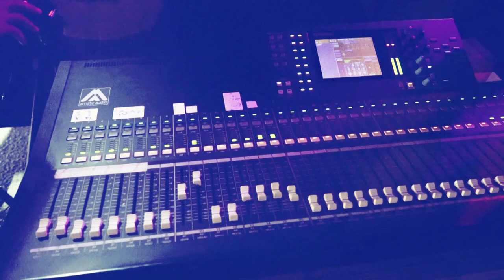اسمع اقوى دحيه و بداوية لعام 2021 🔥🔥 الفنان باسل جبارين مهعرجان العريس شادي عديلي اوصرين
جديد العمله احنا نطبعها 2020 اقوى وصلة سوريه مع الفنان باسل جبارين - مهرجان محمد وحابس الهروش يطا
استقبال ناري مهرجان العريس جهاد عويس - باسل جبارين 2021
باسل جبارين كوكتيل مصري روعه زفة يزن ابو شمه تسجيلات الرمال 2021
باسل جبارين 🇵🇸 احنا كبار وبنضل كبار احنا السلفيتيه 🧨🧨 زفة يزن ابو شمه  2021
مهرجان أل عياش - رهط - دحية بدوية حريقة - باسل جبارين 2021
صفوا الزلم صفوها جديد جديد 2021 باسل جبارين
باسل جبارين جديد 2021 زفة العريس 2021
💥 اكشن جديييييد جديد 💥 2021 باسل جبارين 🔥🔥 أوتااار 🔥🔥 2021 الكعابنة
باسل جبارين دحية اهالي سلفيت زفة العريس يزن أبو شمه  2021
باسل جبارين 2020 وداع يا دنيا وداع + بنت الجيران
احنا الهيبة - إحنى ما نكبر ع الناس - دعدوش ومخيمر -الفنانين عنان ابو ليلى وشادي خنفر🔥
لحظة دخول قوات السلطة سهرة العريس عبدالله اسماعيل ابو عرب استقبال الفنان باسل جبارين اشعلها الحفل
دبكة فلسطينية على الاصول - مهرجان اللبن الشرقية - باسل جبارين 2021
باسل جبارين ولعت للي خلقها زفة العريس يزن ابو شمه  2021
دحية نارية جديد جديد ملوك الدحية باسل جبارين ومعين الاعسم مهرجان شقبة

دحية السمرا الفلسطينية - باسل جبارين 2019

دحية السمرا 2019 - باسل جبارين
تعبنا من الحب تعبنا + ليلة شو جميلة مهرجان سالم - باسل جبارين
اسمع اسمع الجديد باسل جبارين 2020
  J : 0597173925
inst : re.alazz